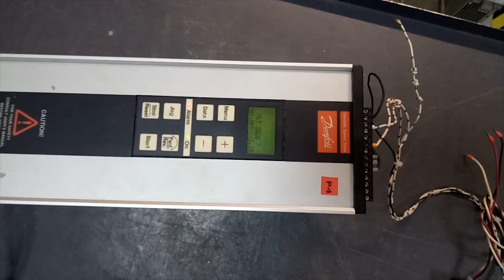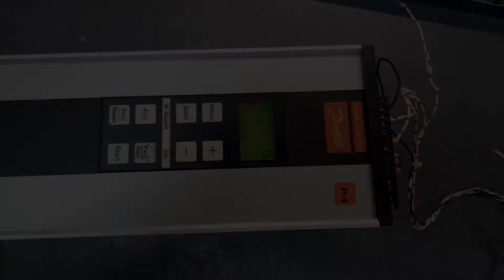AC3369 Преобразователь частоты DANFOSS VLT 2020 195H3301 2.4 A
Испытание преобразователя частоты DANFOSS VLT 2020 195H3301 2.4 A после ремонта

ИНФОРМАЦИЯ

АМПЕР СЕРВИС